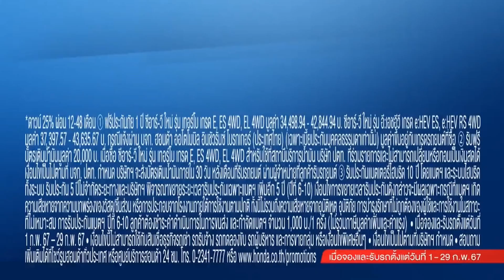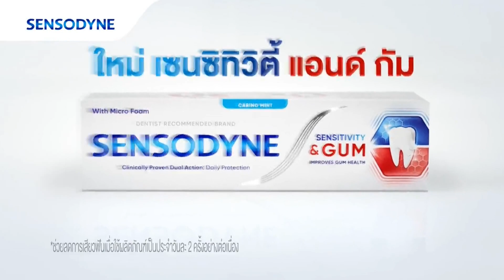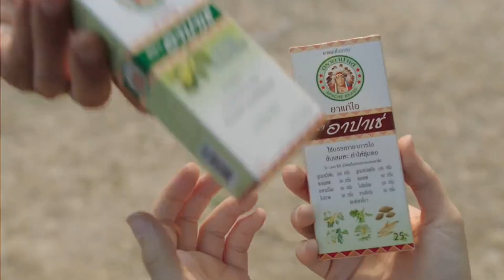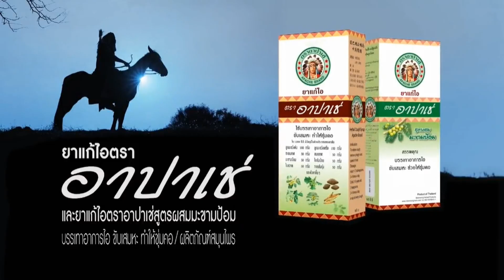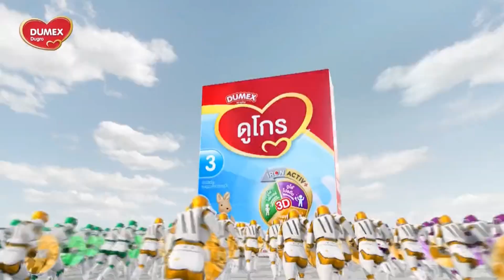โฆษณาไทย 2567 - 200